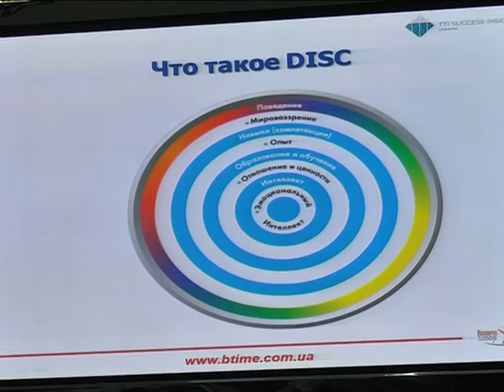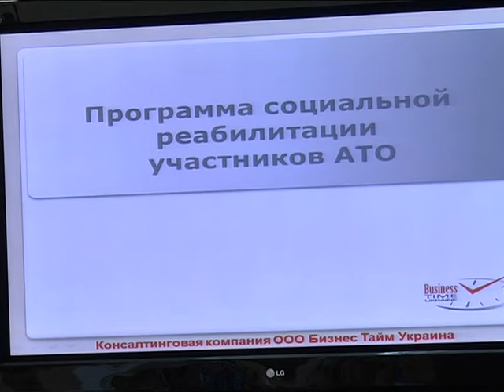Сложно, но можно: АТОшникам помогают начать свое дело или найти работу